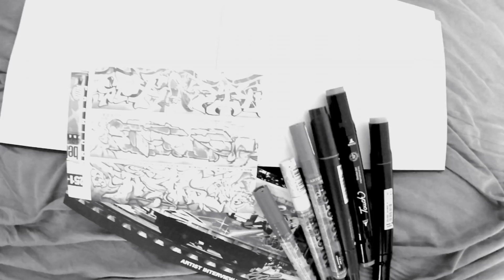SALKE | Green Lights | Graffiti | Blackbookology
Green light for Salke with his first vid for our channel! Doint some sick green themed sketching check it out!

Comment and like to interract with us, we would love to hear what you think about the video!